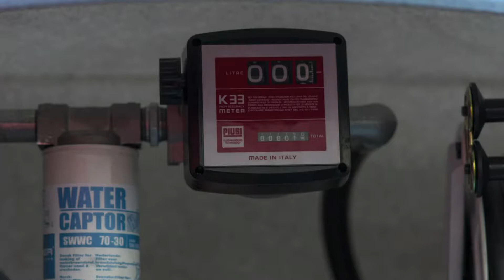Refueling with ECO-Line tank